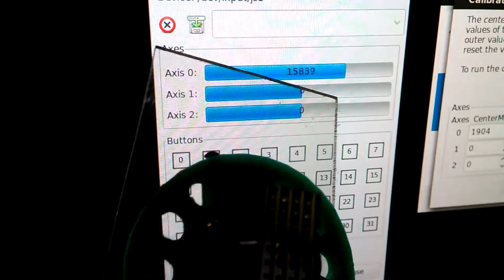Testing Hall sensor range with BU0836 USB Joystick interface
Just testing the range of motion required for full precision. These can be used as input mechanism in flight simulators.